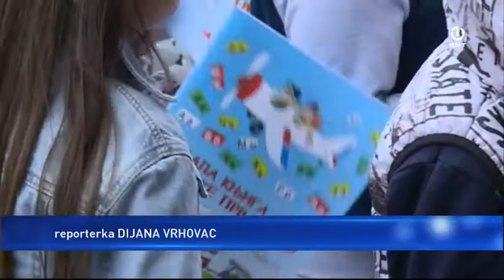Pokretni poligon za obuku djece u prometu